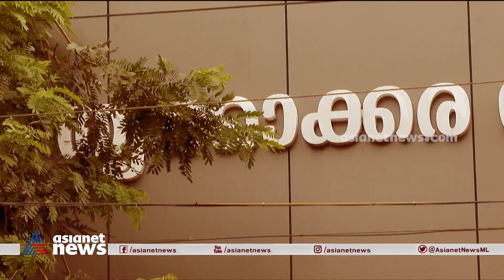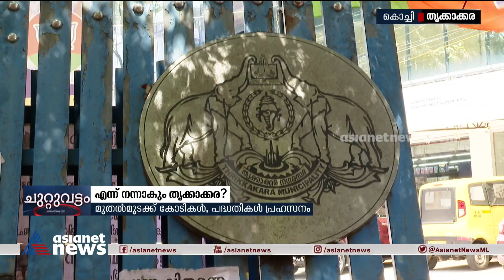തൃക്കാക്കര നഗരസഭ കെട്ടിടം നവീകരിച്ചതാണ്, പക്ഷേ മഴ പെയ്താൽ കുട ചൂടേണ്ടി വരും Thrikkakara municipality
കഴിഞ്ഞ എൽഡിഎഫ് ഭരണസമിതി ഭരണത്തിന്‍റെ അവസാനവർഷമാണ് നഗരസഭ ഓഫീസ് അടിമുടി പുതുക്കിയത്. നാലരക്കോടി രൂപയാണ് ഇതിനായി ചിലവിട്ടത്
Thrikkakara municipality building renovation Corruption